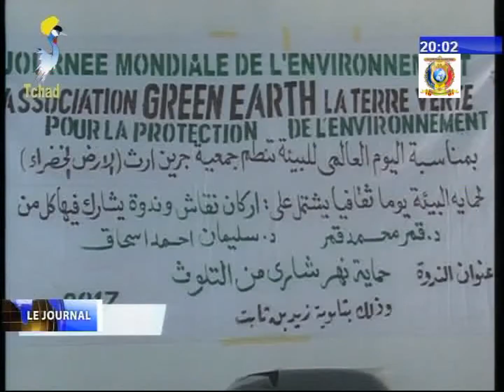L'Associtaion Green Earth sensibilise pour la protection de l'environnement